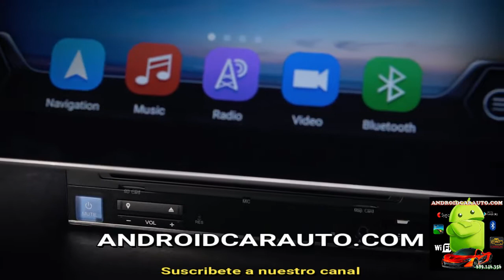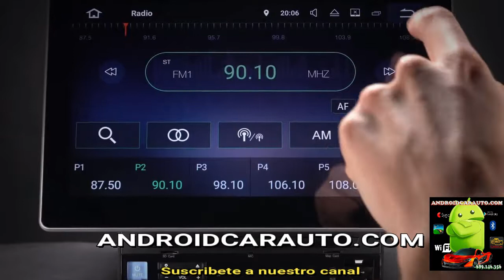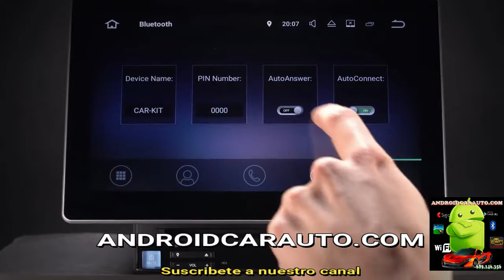Universal 10 1 Android 7 1 NAVEGADOR GPS MULTIMEDIA TA101P